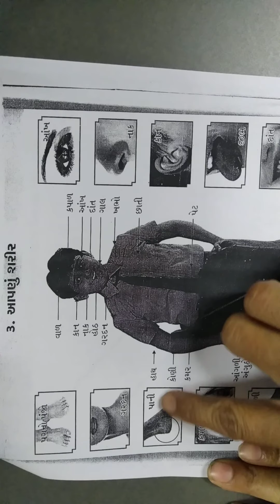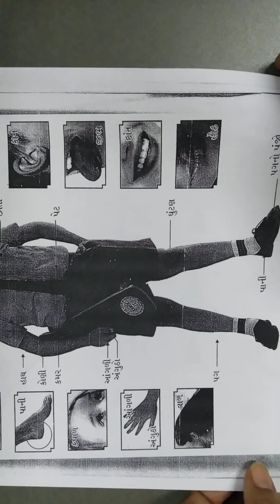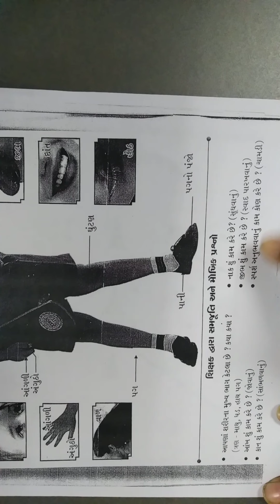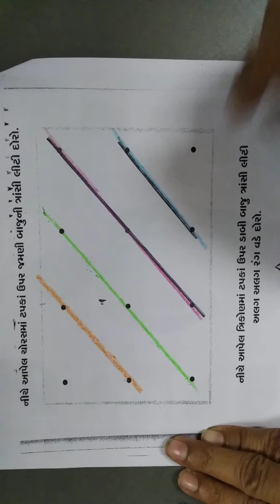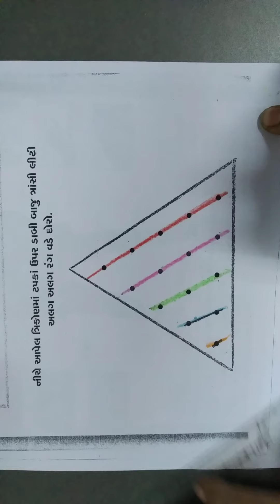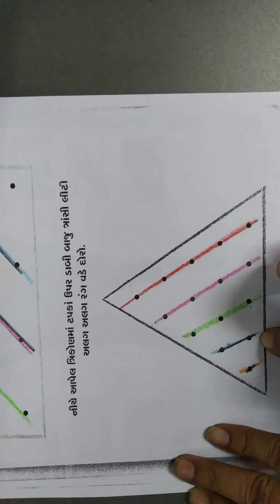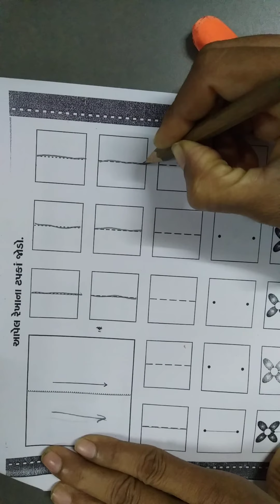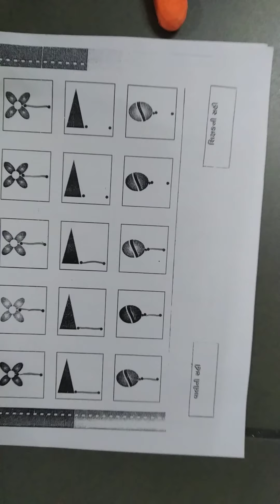JKG | WORKSHEET-2 | PART-2 | GUNVANTIBEN | PRERANA VIDHYALAY